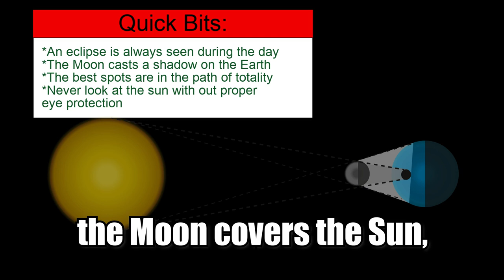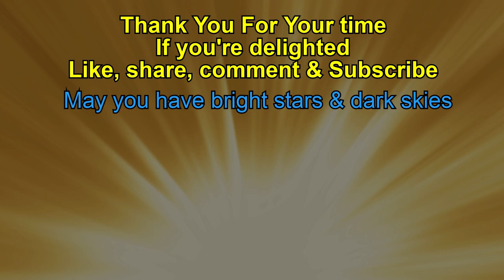Ring of Fire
The solar eclipse is when the Moon covers the Sun, and they're always seen during the daytime.  The Moon's narrow shadow casts a pathway on the Earth. To see the solar eclipse. It is best to be along the path of totality.
 An Annular eclipse is a type of solar eclipse  that occurs when the Moon passes between the
Earth and the Sun. But the Moon doesn't completely cover the Sun and creates a ring-like appearance on the Sun's outer edge called 'The Ring of Fire.'

Beamed into space by:
RealityRules : Space & Earth
May your stars be Bright & your skies dark.
A sincere Thank You!